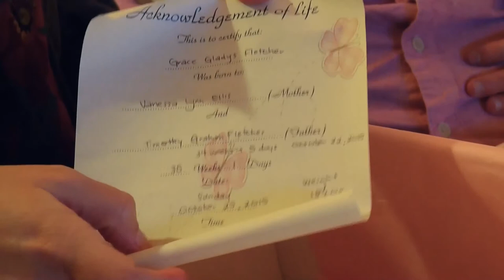WATCH: Manchester parents of stillborn baby girl attend Warrington Lights of Love service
A GRIEVING Manchester couple lit a candle for their stillborn baby girl during a ‘Lights of Love’ service.

The ceremony was at the Methodist Church, Warrington, on December 4.

According to stillbirth research centre Tommy’s, the UK has one of Europe’s highest stillbirth rates.